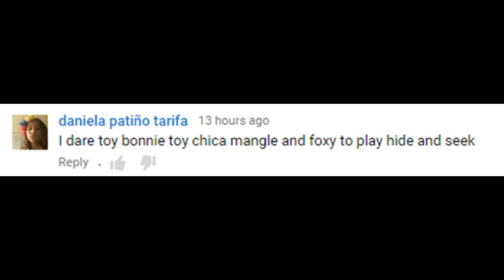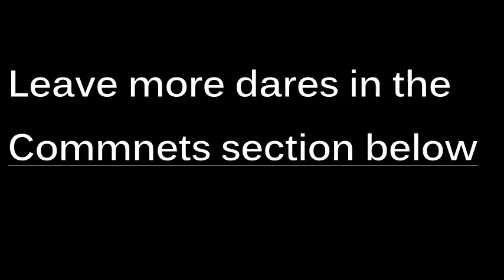[SFM/FNAF] Dare #5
So yeah.jiofgsduhgoufhgoifajgifoagjhiofajghiofahgiofahganhgv
shbsdhvv
s
hsfvh
sf
hfsdh
sv
hddddd
vhs
vs
vsh
sv
hv
h
vsh
vh
vhs
sh
i
a
m
b
i
l
l
c
i
p
h
e
r
b
o
o

i do want to stop the serries...